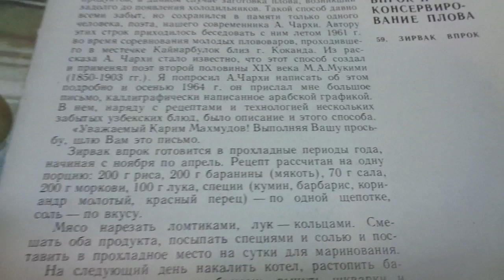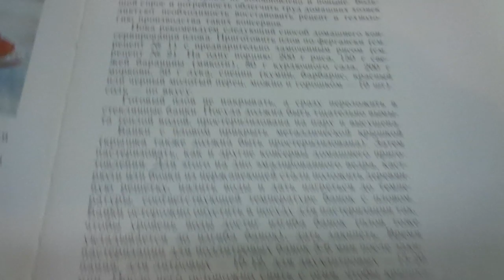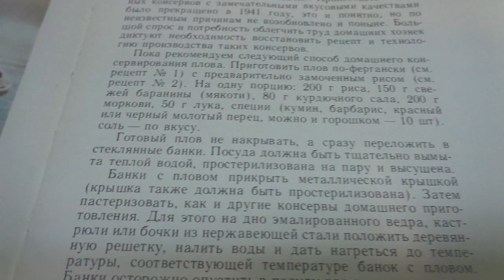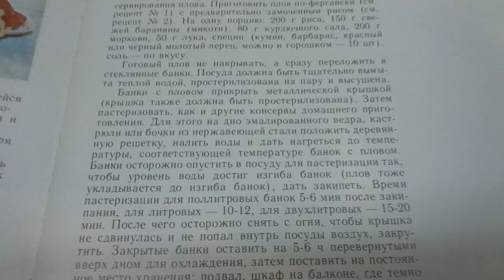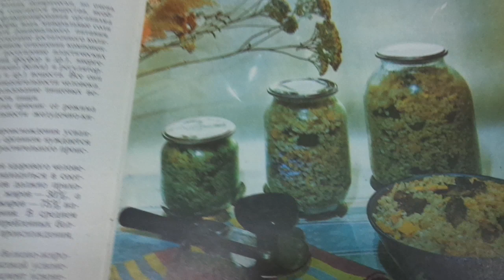КОНСЕРВИРОВАННЫЙ ПЛОВ. Ольга Чернова.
Есть заготовки, которые можно делать в любое время года.
Консервированный плов – одна из них.
Хотя в наше время этим мало кто занимается, но подобные заготовки могут выручить многих.
Во времена Советского союза в каждом магазине можно было купить консервы РИСОВАЯ КАША С МЯСОМ, ПЕРЛОВАЯ КАША С МЯСОМ. Я консервировала только гречку с мясом (брали в походы).
Консервы ПЛОВ относятся к этой же группе, но значительно вкуснее, потому что там много различных приправ. И полноценнее, потому что там присутствуют овощи в большом количестве.
Это видео я сняла для тех, кто стремится расширять свой кругозор, кто готов к экспериментам в области кулинарии, кто не боится пробовать новые рецепты.
А может быть, кто-то уже консервировал плов?
Напишите нам свой комментарий.